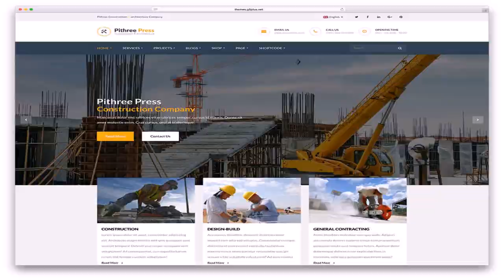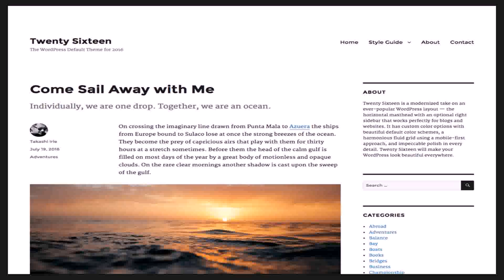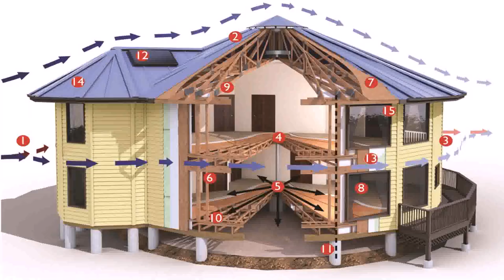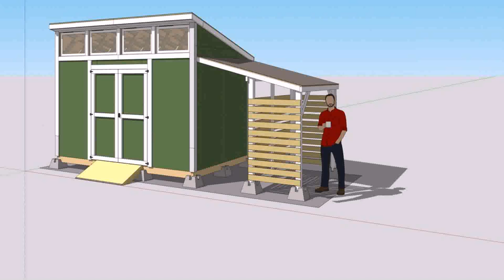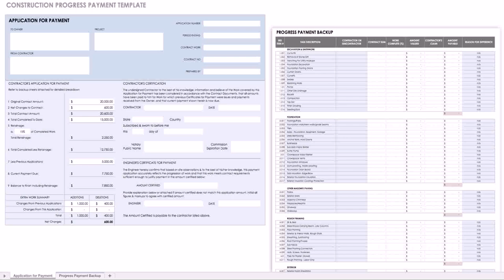Tiny House Design Construction Guide Download